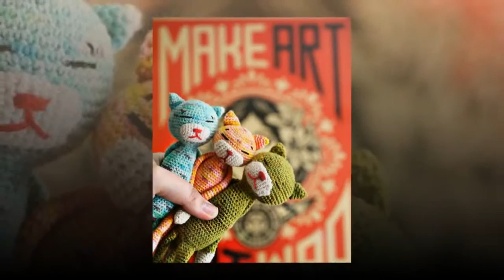crochet pattern for kitchenaid mixer cover